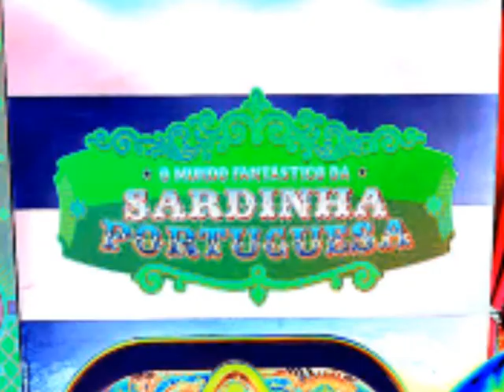2020 PORTUGAL-Rei da Sardinha by Josefina/The Sardines of Kingston